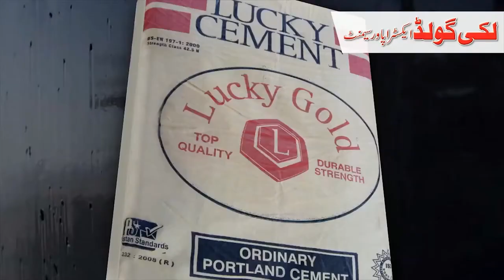Lucky Cement Second Ad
Lucky Cement 33 sec